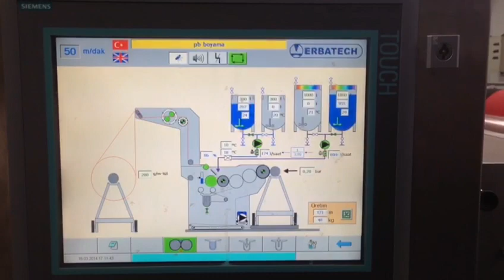Erbatech - Cold Pad Batch Dye Padder (Scout Color)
Reactive cold pad-batch dyeing of cotton and viscose knitted fabrics